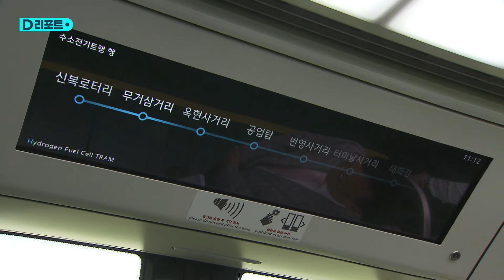세계 첫 수소트램 2년 앞당긴다…2027년부터 운행 / SBS /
울산항역 폐선부지에서 실증이 한창인 수소전기트램.

2029년 1호선 운영을 위한 실증 목표치 2천500km를 두 배가량 뛰어넘은 5천 km를 이미 달성했습니다.

지금은 일반 시민들에게 공개돼 하루 세 차례 시승 체험 기회를 제공하고 있습니다.

[이경옥/남구 무거동 : 너무 편하고 수소로 달린다는 것이 너무 신기합니다. 빨리 도입이 되어서 쌩쌩 달리고 싶은 마음이 듭니다.]

대전시가 2028년 도입을 준비 중인 가운데 울산시가 당초 계획보다 2년 앞당긴 2027년 말부터 수소트램을 상업 운행하기로 했습니다.

노선은 태화강역~울산항역까지 4.6km 구간.

울산항역에 하차하면 장생포 고래문화특구로 가는 셔틀버스로 환승이 가능합니다.

셔틀버스 구간도 향후 트램 선로가 연결될 예정입니다.

2028년 국제정원박람회가 열리는 삼산여천매립장 관람이 가능하고, 장생포고래문화특구까지 연결해 울산의 생태와 관광을 널리 알리겠다는 계획입니다.

[김두겸/울산시장 : 태화강역 일대와 장생포 고래문화특구를 연결해서 시민의 교통 편의를 높이고 울산 관광을 활성화하려고 합니다.]

수소트램은 상부에 전선 대신 수소를 저장하는 탱크와 전기를 발생시키는 연료전지가 탑재됐습니다.

울산시는 235억 원을 투입해 노후 철로를 트램 전용 철로로 교체하고, 승강장도 설치할 예정입니다.

연간 200톤가량의 청정한 공기를 생산할 수 있어 친환경 교통수단으로 각광받는 수소트램.

2027년 세계 첫 수소트램 운행으로 울산이 진정한 친환경 수소 도시라는 이미지를 알리겠다는 계획입니다.

(취재 : 김영환 UBC, 영상취재 : 이종호 UBC, 디자인 : 송정근·구정은 UBC, 제작 : 디지털뉴스편집부)